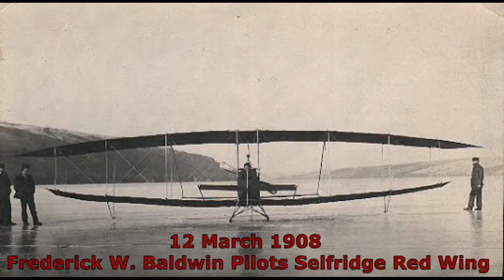1908-03-12: Short Tribute to Thomas Selfridge and Red Wing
In early March of 1950, Selfridge Air Force Base on Lake St. Clair Michigan recorded radar and visual contact with UFOs... as reported by 1st Lt Frank K. Mattson.

The base was named after Lt Thomas Selfridge, who is considered the first US military service-member pilot.  He lost his life flying with Orville Wright on 17 September 1908.